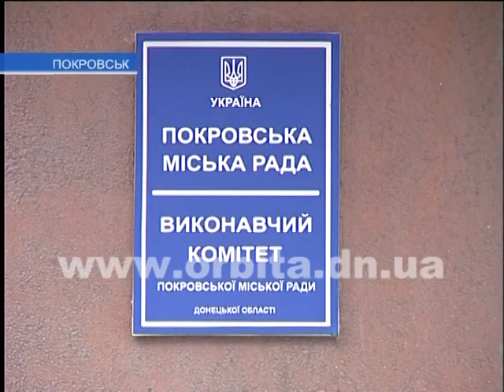Покровский исполком: итоги работы и планы на неделю